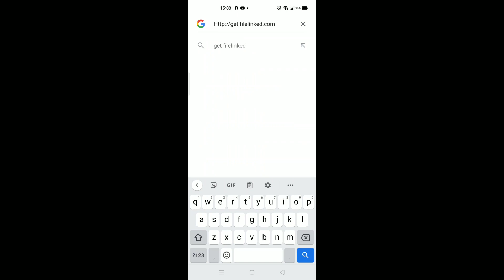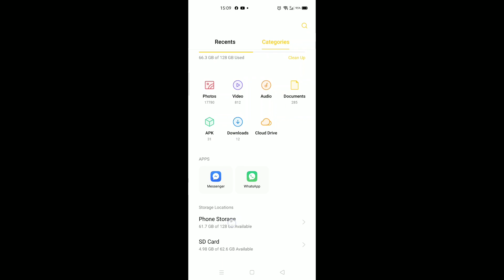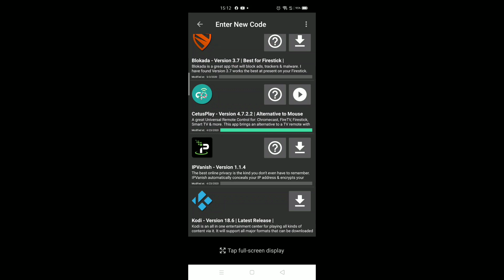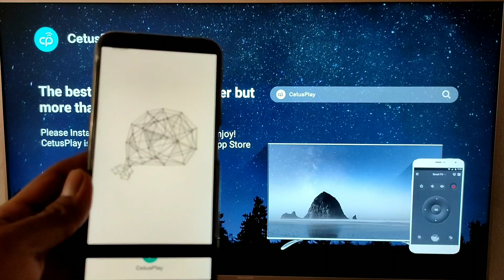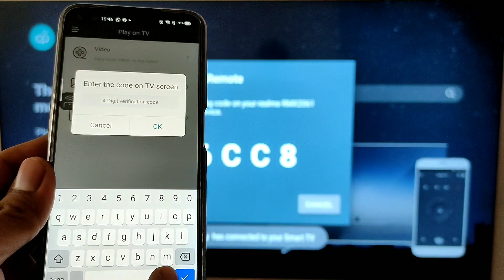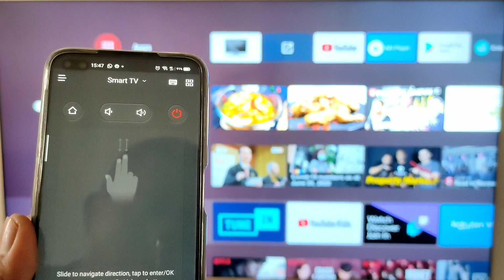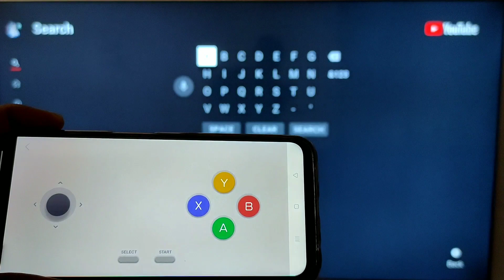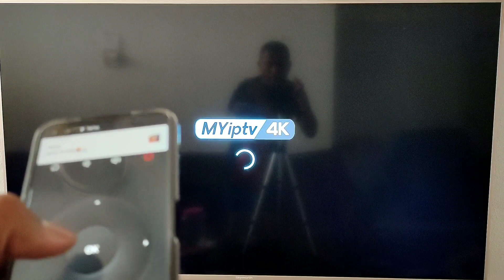CetusPlay remote TV Handphone active cursor tutorial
Cetus Play Apps

Assalamualaikum dan Salam Sejahtera app Cetus Play ni adalah untuk korang control remote TV menggunakan Handphone dan activekan cursor link :

File Linked

Code 71607934

channel colline kolline

Link Android tv Skyworth

Link Myiptv4k

Link download google chrome di tv

Link download Movie free siap subtitles

Link Review Android Mi box S